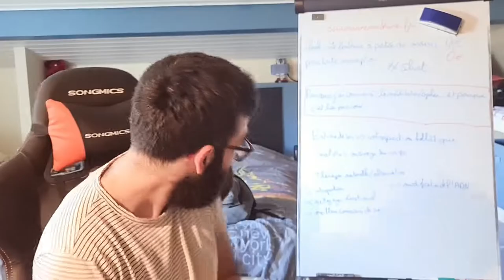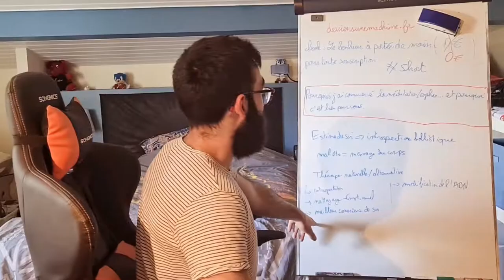Pourquoi j'ai commencé sophro/yoga/méditation pourquoi c'est bon pour vous. #4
La quête de l'estime de soi passe par une introspection. Mais cette dernière n'est pas facile. La pratique d'activités alternatives telles que le yoga, la méditation, ou encore la sophrologie peuvent vous aider à décrypter certaines sensations, émotions, messages cachés qu'envoie votre corps. De plus, une activité physique régulière contribue au bon fonctionnement du corps ainsi qu'une augmentation de l'estime de soi.

⚠️ Attention ⚠️
La pratique n'est pas dénuée de risque, veuillez la pratiquer avec des professionnels pour commencer. L'introspection, les battements binauraux, l'état de conscience hypnotique peuvent être désagréables chez certaines personnes notamment celles ayant des troubles psychologiques !

Deviens une machine 💪
Toi aussi, construit toi ta vie de rêve :